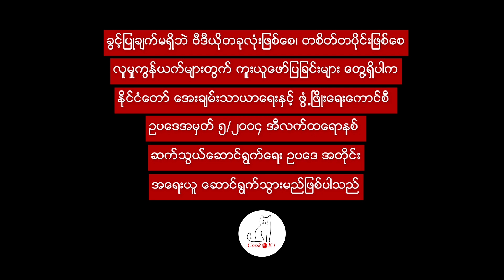ဟောင်ကောင်ခေါက်ဆွဲကြော် Hong Kong style fried noodle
ခေါက်ဆွဲနဲ့ ပဲငံပြာရည်ရနံ့မွှေးမွှေးလေးနဲ့ ရိုးရိုးရှင်းရှင်းစားကောင်းတဲ့ ဟောင်ကောင် ခေါက်ဆွဲကြော် လေးပါ။

ပါဝင်ပစ္စည်းများ

ကြက်ဥခေါက်ဆွဲ အစို
ခုချိုင် (ကြက်သွန်ဖြူမိတ်)
ပဲပင်ပေါက်
ကြက်သွန်နီ - ၁ လုံး
ဆော့စ်ဖျော်ရန်အတွက်
ပဲငံပြာရည်အကြည် -  ၁ ဇွန်း (စားပွဲတင်ဇွန်း)
ပဲငံပြာရည်အပျစ် - ၁ ဇွန်း (စားပွဲတင်ဇွန်း)
ခရုဆီ - တဝက် (စားပွဲတင်ဇွန်း)
သကြား - အနည်းငယ် (သို့) အချိုမှုန့်
ရေ - ၁ ဇွန်း (စားပွဲတင်ဇွန်း)
ကြော်ရန် ဆီ အနည်းငယ်
တို့ပဲလိုအပ်ပါတယ်။